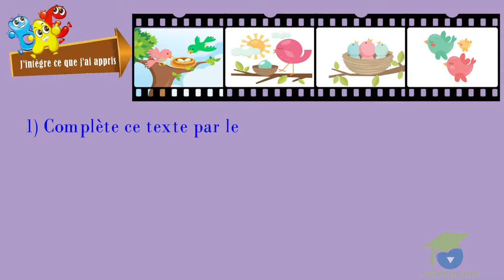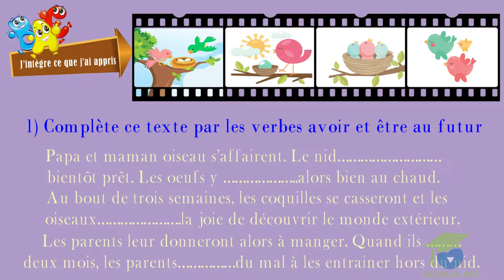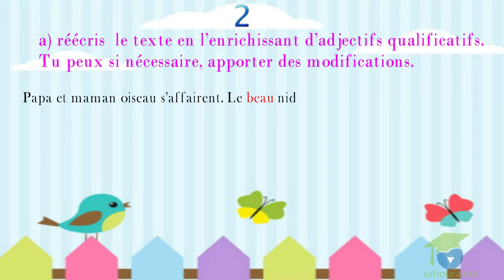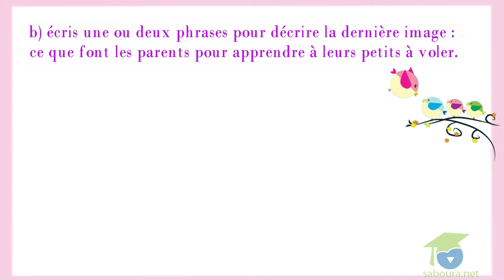- المستوى السادس فرنسية - Journée 12 Grammaire / conjugaison